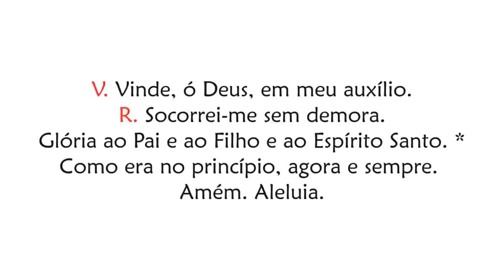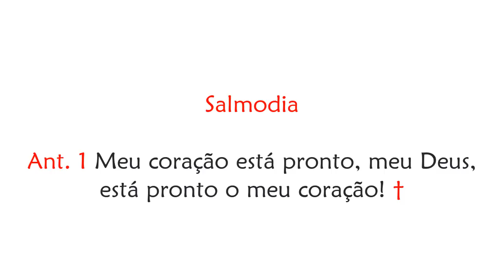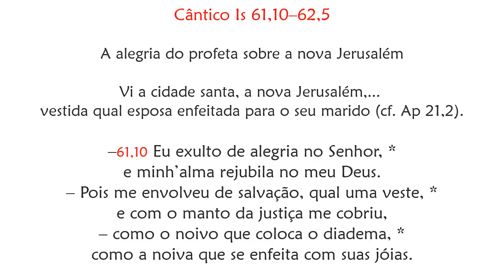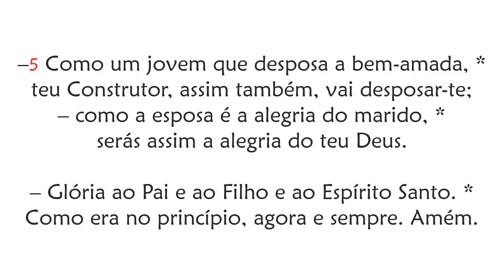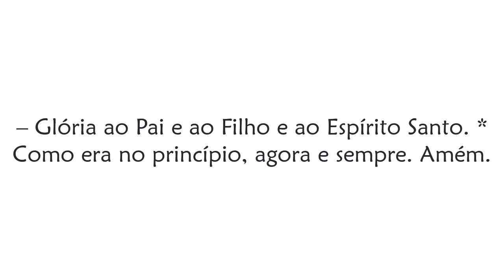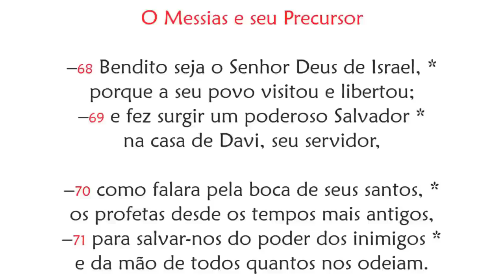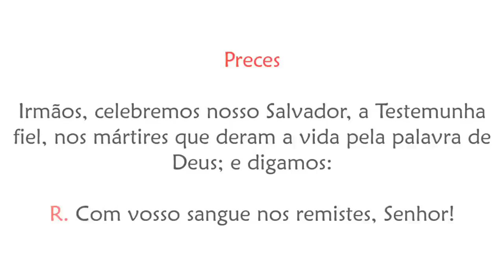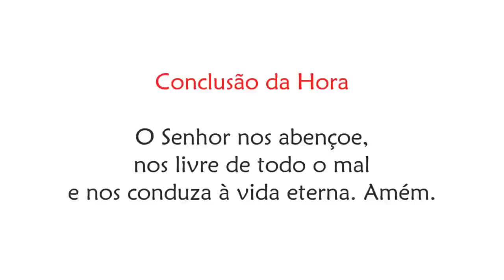Laudes da Memória de Santo Irineu, bispo e mártir